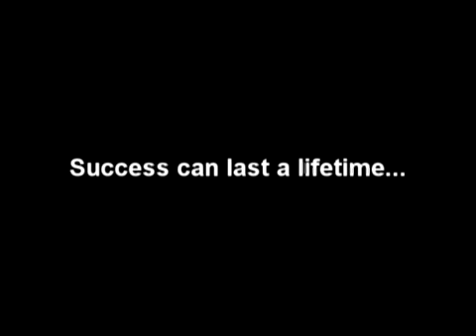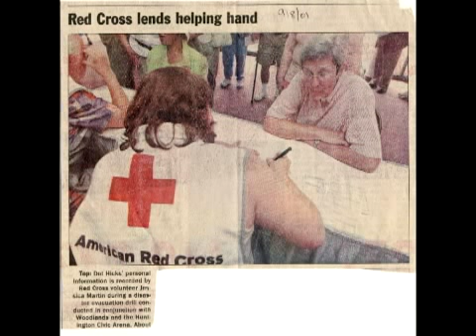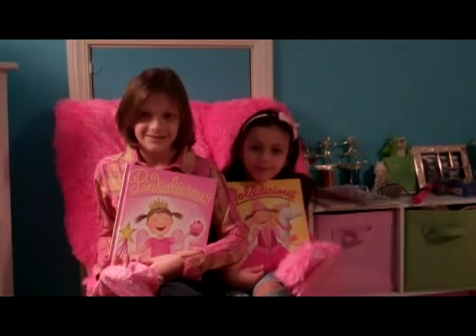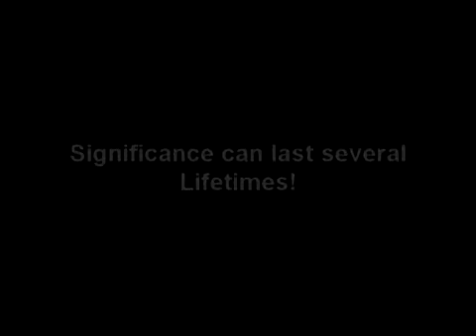Dot Hicks Tribute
A tribute to the Great Dr. Dorothy "Dot" Hicks made by the Marshall University Softball Team. Dot Hicks an amazing and significant woman who got so much started for women's sports and Marshall University. And she continues to give so much and wants to see the student athletes have an opportunity to succeed. Two softball fields have been named after her. Thank you Dot Hicks for everything.